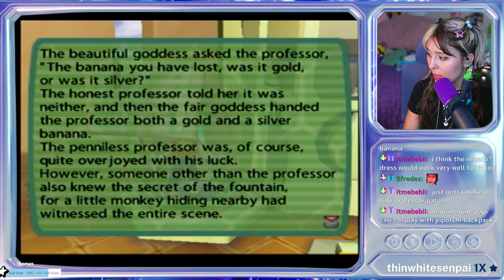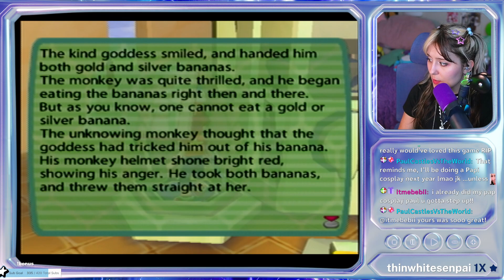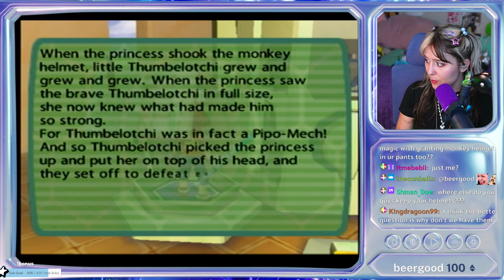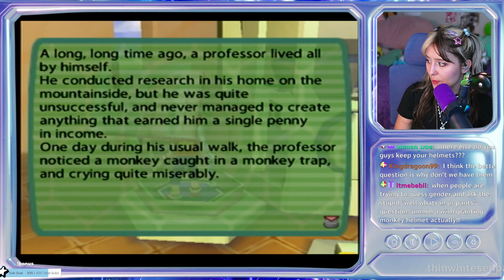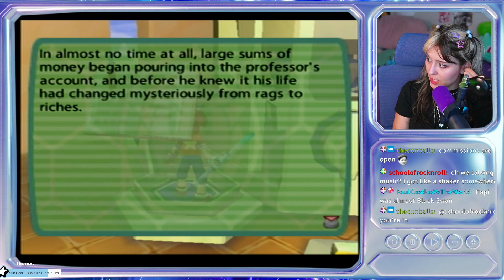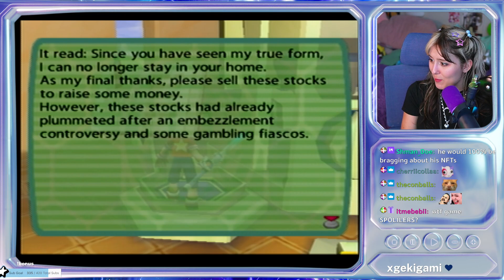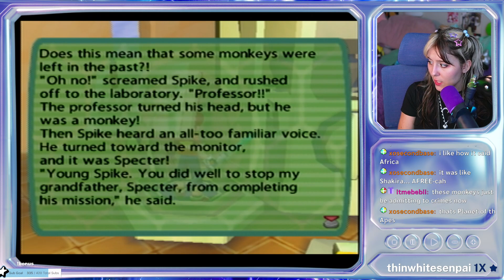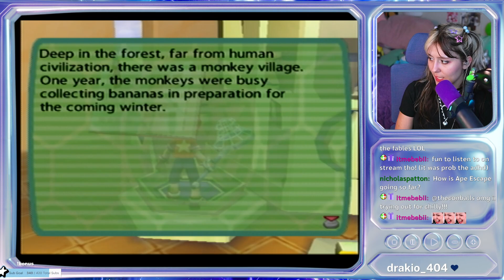Ape Escape 2 (part 9)